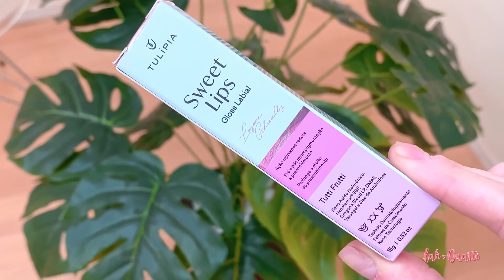Esfoliação e hidratação labial na limpeza pele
Olá amores, hoje trago para vocês um procedimento de esfoliação e hidratação labial que incluo junto a minha limpeza de pele, que traz um diferencial no meu atendimento. O procedimento logo após a aplicação já traz um aumento de volume e hidratação.
No Vídeo mostro quais os produtos estou utilizando e explico o processo que faço para a aplicação nas clientes. Espero vocês no vídeo que fiz muito carinho para vocês.

(Cupom válido para compras acima de R$99,00)